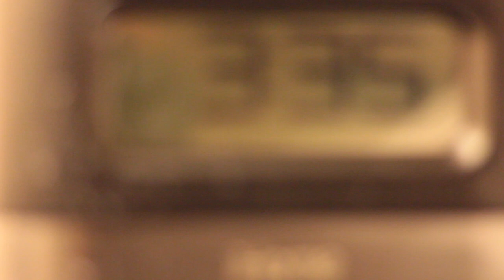☁️ Cloudy Cubicle Season 1 Episode 1: My First Attempt At Vlogging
Hi I'm Daria

This is my first flight attendant vlog ever so it's shaky. Any suggestions/critiques would be lovely. I know for sure I have to do better about talking. But this is my two-day trip to Texas.